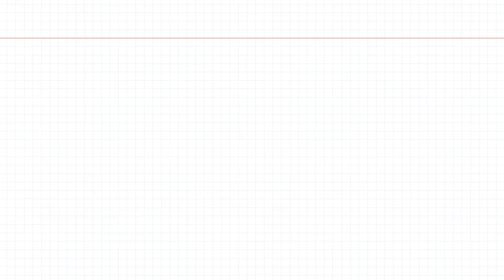Suso recorrerá Colombia en 2018 con su gira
Colombia reirá a más no poder con la gira PorAmorAlHumor de Suso el Paspi, que visitará a 12 ciudades de nuestro país llevándole el mensaje a grandes y chicos: El Arma es la Sonrisa.

Visita la página y encuentra toda la información de la gira del muesco más querido de Colombia.